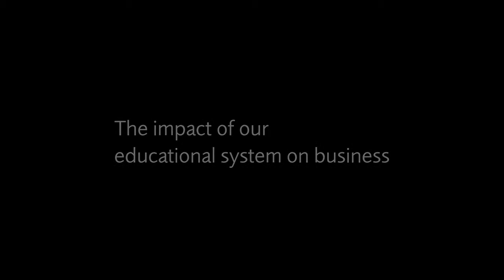A passion for education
In this short film, originally made for the participants of the nowhere Dialogue, Netherlands 2012, Nick Udall, CEO of nowhere, shares his passion for helping young people see life as a creative adventure. He asks how we can draw out their talents and purpose ... the ignition that really changes the game. This edited version shows a glimpse not only of his personal passion, but how nowhere's work with business and education is entwined -- believing that we can all draw beautiful lines in this world and shape futures fit for generations to come.